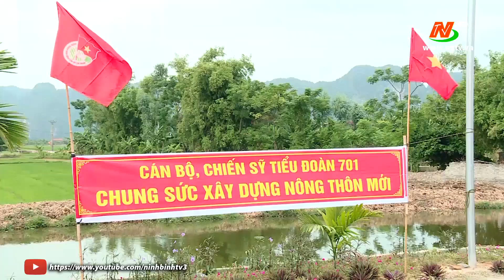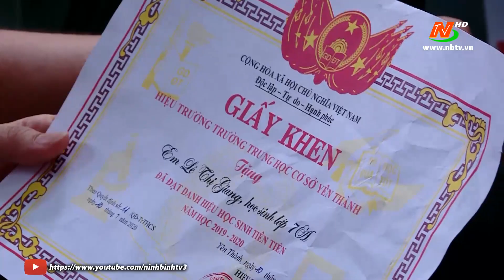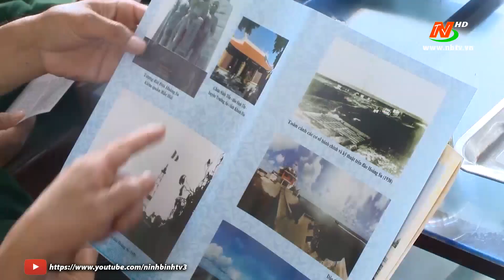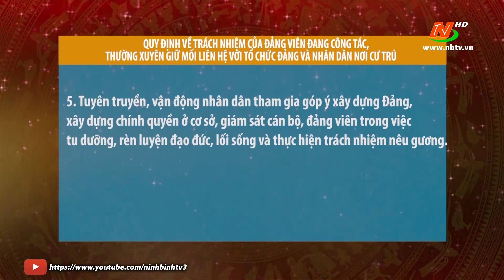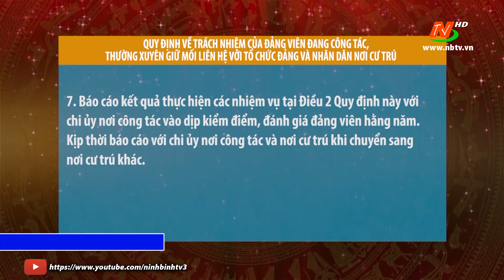Đảng trong cuộc sống hôm nay: Nâng cao chất lượng công tác dân vận trong Quân đội